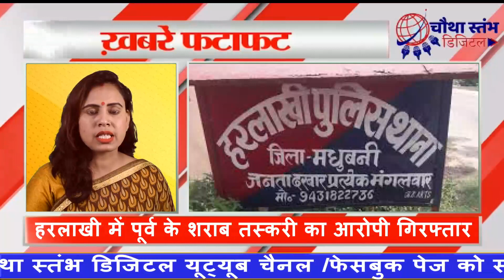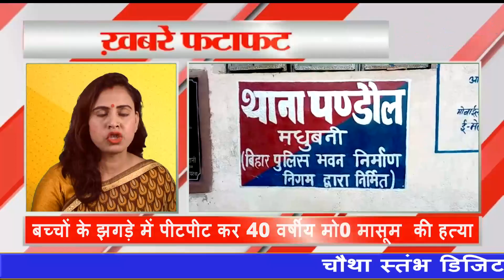22 जून की मधुबनी जिले की सभी बड़ी खबरें।